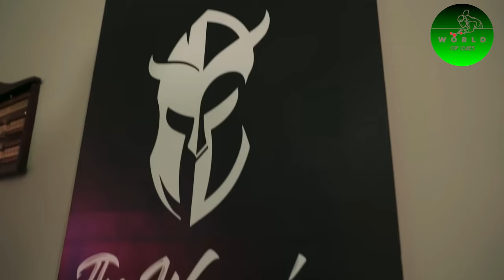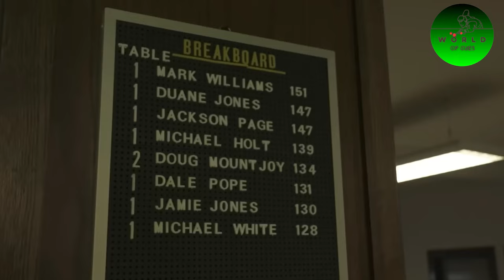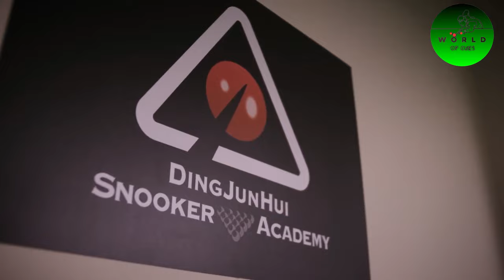Richest Snooker Players RANKED For 2024!